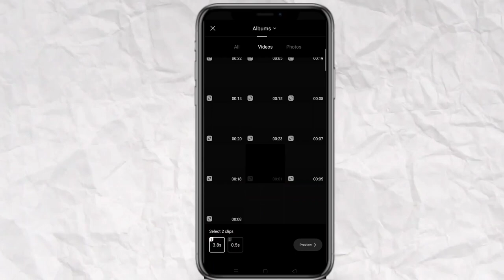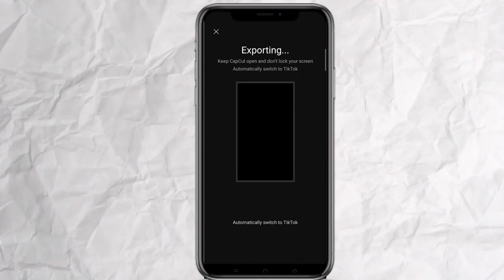Look at me video editing | look at me trending video editing | look at me transition reel video edit